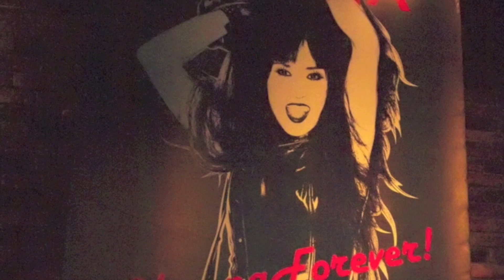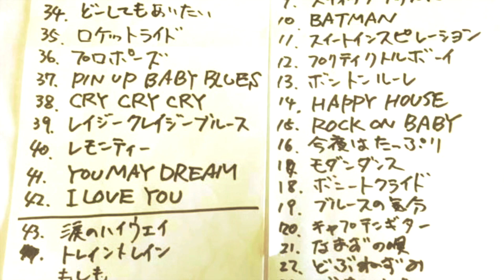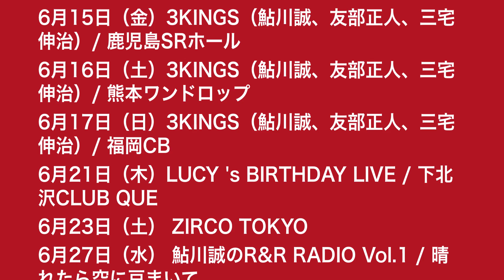シーナ＆ロケッツwith LUCY /CAPTAIN GUITAR & BABY ROCK（LIVE）シーナの日 2018【オフィシャル映像】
2018.4.7シーナの日 鮎川誠Presents シーナに捧げるロックンロールの夜4
鮎川誠＆シーナの三女LUCYがゲストボーカル。
Secret Guest: CHRIS MOSDELL
シーナ＆ロケッツwith LUCY  /CAPTAIN GUITAR & BABY ROCK(LIVE)

‹2018　鮎川誠 生誕70年シナロケ40周年 ＲｏｋｋｅｔＲｉｄｅツアー›
4/29（日）鋤田正義×鮎川誠　SPECIAL TALK LIVE@ ユメニティのおがた
5/2 (水）SHEENA & THE ROKKETS/鮎川誠 Rockin'70s バースディ・ライブ ＠下北沢ガーデン
5/3(木祝）SHEENA & THE ROKKETS/鮎川誠 Rockin'70 バースディツアー@ 名古屋 得三
5/5(土・祝）スリー・キングス [鮎川誠/友部正人/三宅伸治] @ 祝春一番2018
6/15(金）スリー・キングス [鮎川誠/友部正人/三宅伸治] @ 鹿児島SRホール
6/16(土）スリー・キングス [鮎川誠/友部正人/三宅伸治] @ 熊本ワンドロップ
6/17(日）スリー・キングス [鮎川誠/友部正人/三宅伸治] @ 福岡ＣＢ
6/21(木）SHEENA & THE ROKKETS/ LUCY's BIRTHDAY PARTY @下北沢 ClubQUE
6/27(水）鮎川誠のR＆R　RADIO VOL.1 （BARAKAN EVENING VOL.14） @ 代官山 晴れたら空に豆まいて

【シナロケ40周年ベストWリリース】
シーナ＆ロケッツの初期から最新まで収めた40周年記念ゴールデン☆ベスト「 EARLY ROKKETS 40+1」(SONY 2/28発売）と「VICTOR ROKKETS 40+1」（VICTOR　3/28発売）が鮎川誠の選曲・監修によりCD２枚組リマスター盤としてソニーとビクターから2ヵ月連続でリリースされる。

【シナロケがNHKドラマに！】
鮎川誠の著書「シーナの夢」（2016）、シーナの著書「YOU MAY DREAM」(2009）を原題にシーナ＆ロケッツの半生を描いたドラマ「YOU MAY DREAM」の全国放送がついに決定！
NHKドラマ「YOU MAY DREAM」全国放送決定！
九州沖縄地方限定で3月2日(金)に放送され、シーナ＆ロケッツのデビュー当時を見事に描ききったヒューマンドラマ。
番組放送後、九州沖縄地方での大きな反響と、全国各地から放送を望む声が上がり、全国放送が決定。
【番組タイトル】「YOU MAY DREAM ユーメイドリーム」
【放送局】NHK　BSプレミアム
【放送日時】5月6日(日)　12:45〜13:58
【出演】松重 豊、石橋静河、福山翔大　ほか
・シーナ＆ロケッツ　Ｏｆｆｉｃｉａｌ　Ｗｅｂ
・シーナ＆ロケッツ４７ＲＯＫＫＥＴ　ＲＩＤＥ　ＴＯＵＲ全県踏破！記念インタビュー

※こちらの映像は、当事者であるシーナ＆ロケッツ、鮎川誠のオフィシャルにて製作された映像を記録・アーカイブする目的により公開しております。